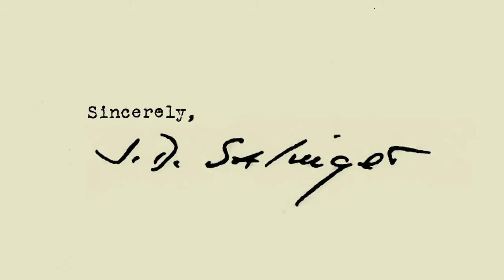Salinger: Joyce Maynard And JD Salinger 2013 Movie Scene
Official video content provided by The Weinstein Company or one of it's authorized agents.

Director:
Studio: The Weinstein Company
Rating: